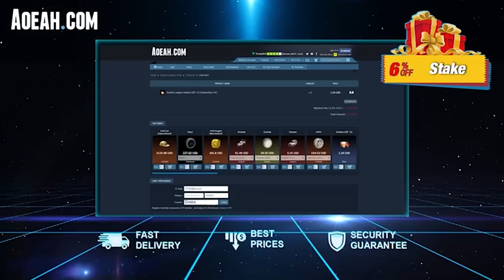Esto pasa cuando somos el mejor duo de Rocket League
★ MIS REDES ★

★ OUTRO ★